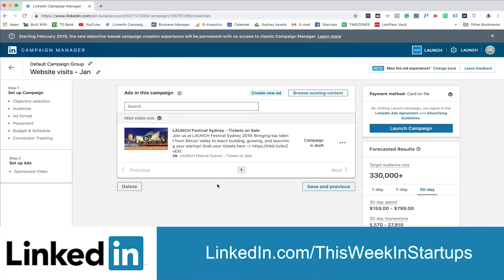E904 Keith Rabois (Khosla/PayPal) advice for anti-VC/anti-hustle climate, Thiel, Trump, Thatcher-PT1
Breaking news 2/20/19: Keith is leaving Khosla Ventures for Founders Fund

E904: Legendary investor & operator Keith Rabois (Khosla Ventures, PayPal, Opendoor) shares advice for entrepreneurs in the current anti-VC/anti-hustle climate, insights on Thiel, Trump, Margaret Thatcher & Masayoshi Son, & lessons from his lifelong quest to monopolize talent & fund startups that will change the world - PART 1

Show Notes:

0:52 - Jason introduces Keith Rabois from Khosla Ventures. The two talk about reading ‘Who is Michael Ovitz?’ and share their thoughts on the book.

6:32 - Learning from the film and sports industry in order to monopolize talent in the startup industry.

14:38 - Jason thanks sponsor Mixmax. Go to to receive $100 in credits.

16:36 - Keith talks about scaling Opendoor, and what he learned about buying and selling homes through this process.

21:27 - Can “anti-hustle” culture lead to success, why are people not believing in the American dream, and is Silicon Valley a meritocracy?

30:36 - Jason thanks sponsor DigitalOcean. Sign up at do.co/twist to receive a free $100 credit.

32:21 - Increase in funding for women founders and other underrepresented groups, and the process of filtering founders before meeting them.

40:33 - Jason thanks sponsor LinkedIn. Redeem your first free $100 ad credit by visiting

42:45 - Drawing inspiration from Margaret Thatcher, and thoughts on Trump.